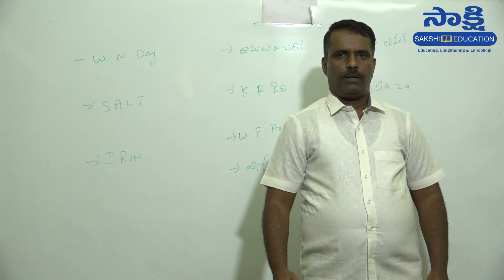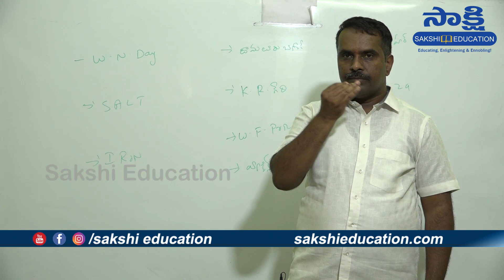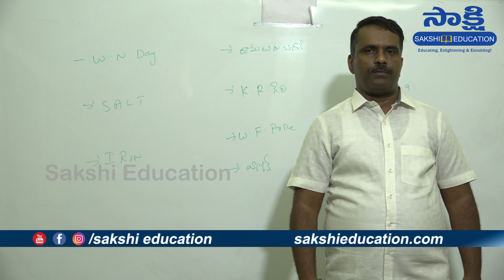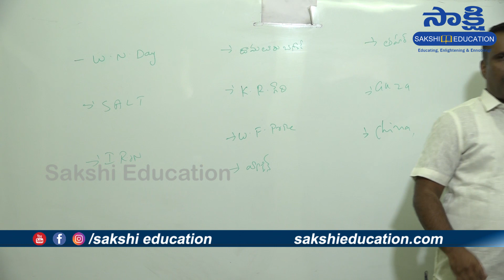Daily Current Affairs in Telugu | 12th May 2021 | Sakshi Education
Faculty Name: K Mahendhar Reddy(Director of Sree Kanishka, IAS)